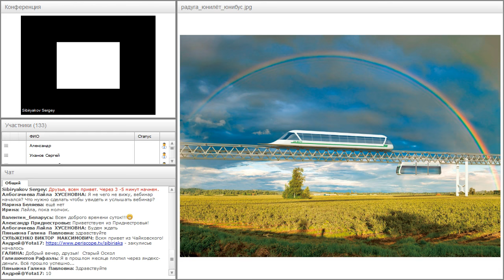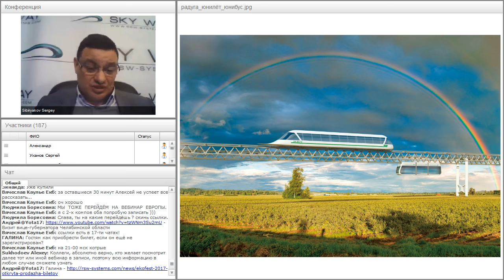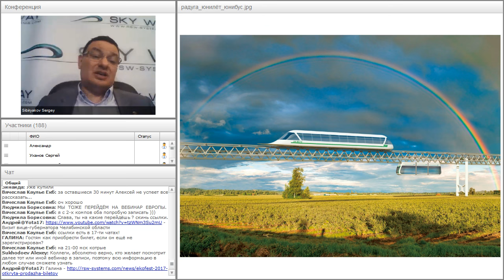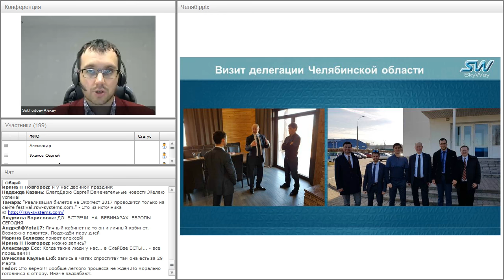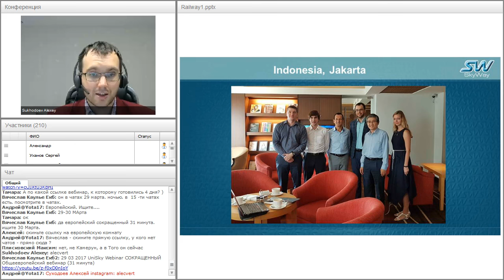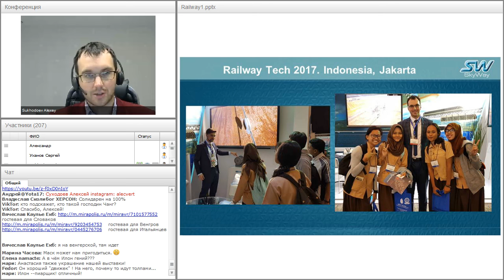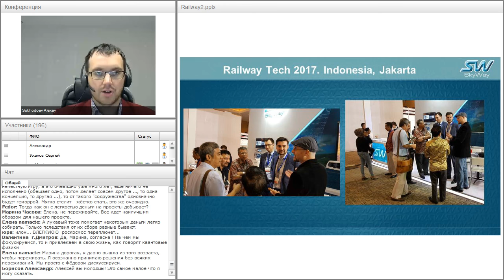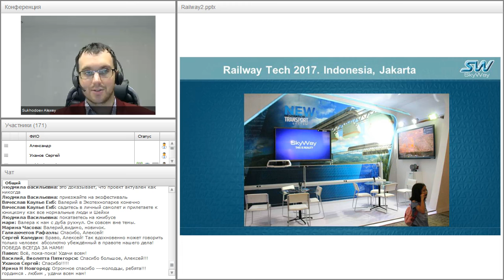Вебинар от 05.04.2017. Общий расширенный технико-экономический вебинар.